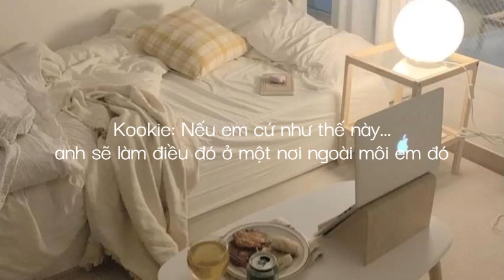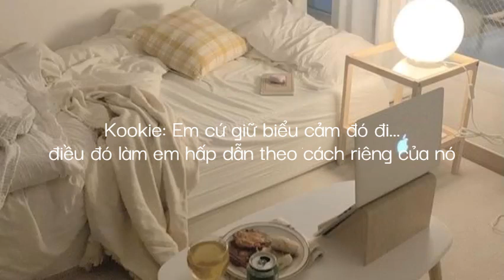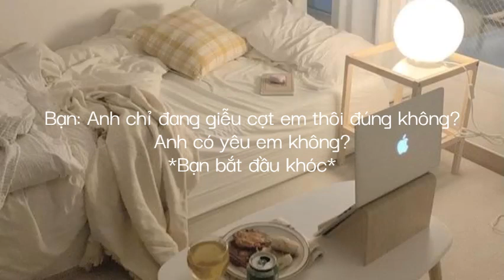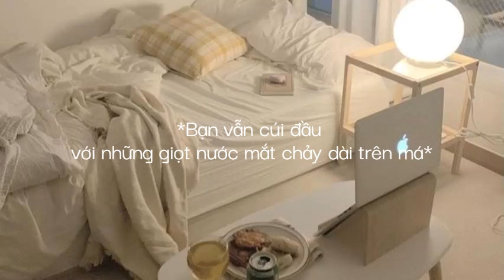[ASMR Imagine 🎧 Jungkook] Anh xin lỗi mà~ |•Delphinium•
Hai  người đang nghỉ ngơi trong một ngày chủ nhật. Anh trêu bạn và làm bạn giận.
*Lưu ý:
- Đây không phải là giọng thật của các thành viên.
-  Bản dịch của mình có thể không thể nào giống bản gốc tiếng Hàn 100% được (vì mình có chỉnh sửa một chút để cho dễ hiểu hơn)
- Video này là công sức mình dịch và edit nên các bạn vui lòng không lấy, nếu lấy vui lòng ghi cre hộ mình ạ, mình cảm ơn!
Đoạn cuối thì mình có cắt đi một chút vì nó khá dài, và máy mình lại đơ nên mình ko thể nào làm tiếp đc. Nếu mn muốn xem cả video thì link đây nha.
Nếu muốn nói chuyện hay tâm sự với mình thì qua face hoặc Ig của mình nhé:
Cảm ơn đã xem
Một ngày tốt lanh~